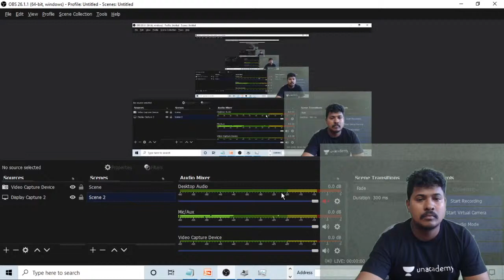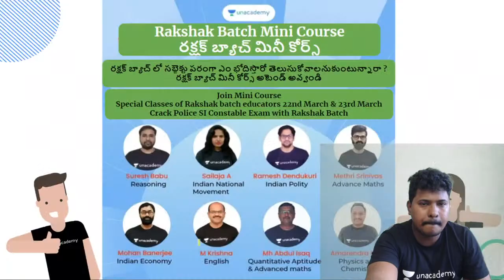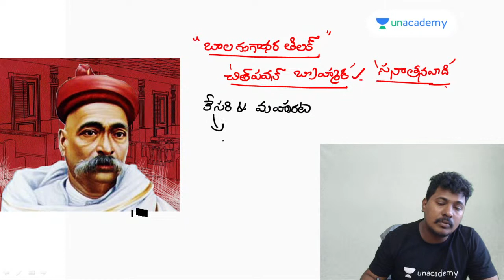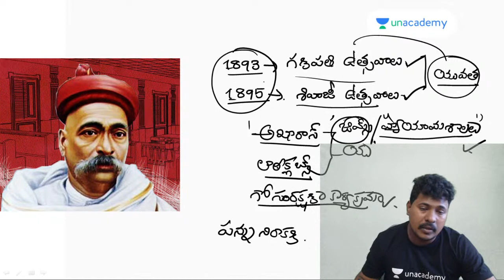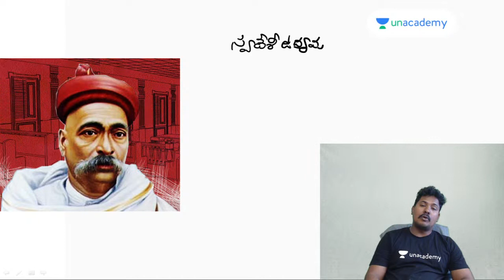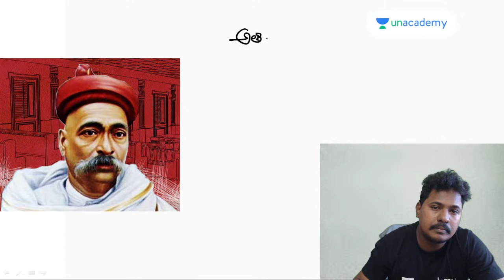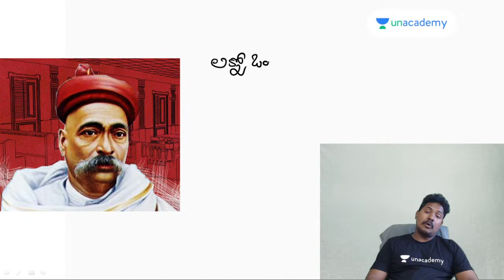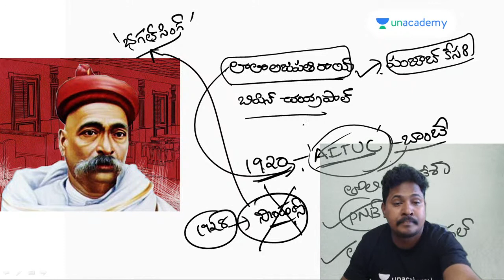Bal Gangadhar Tilak | APPSC & TSPSC Exams | Ghori Mahammed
In this class, Ghori Mohammed will discuss topics related to Bal Gangadhar Tilak. This class will be useful for candidates preparing for APPSC & TSPSC Exams. This class will be conducted in Telugu and the notes will be provided in Telugu/English.

Working at RC Reddy IAS Study Circle, Lakshmaiah IAS Study Circle, Minority Study Circle,AP Study Circle | 10 years of teaching experience | Teaches History

 Unacademy Subscription Benefits:
1. Learn from your favorite teacher
2. Dedicated DOUBT sessions
3. One Subscription, Unlimited Access
4. Real-time interaction with Teachers
5. You can ask doubts in the live class
6. Download the videos & watch offline